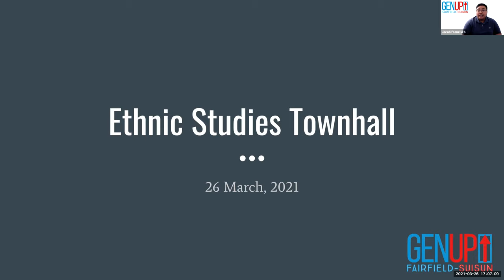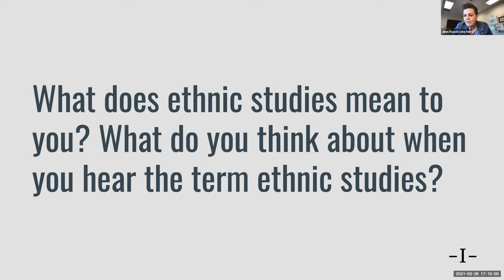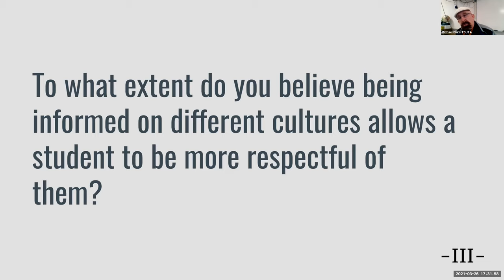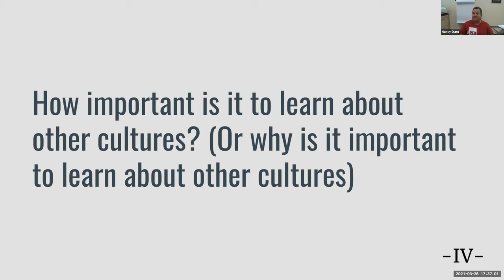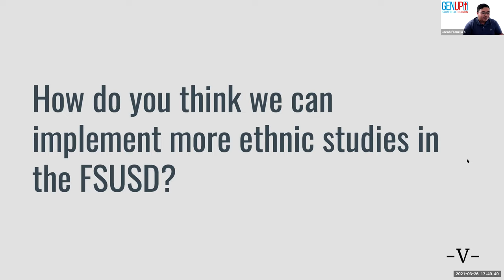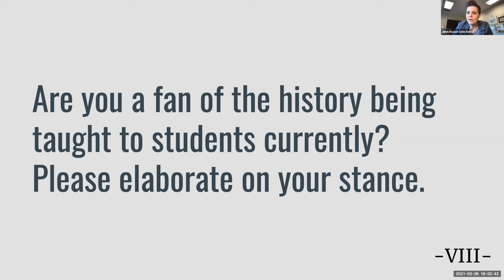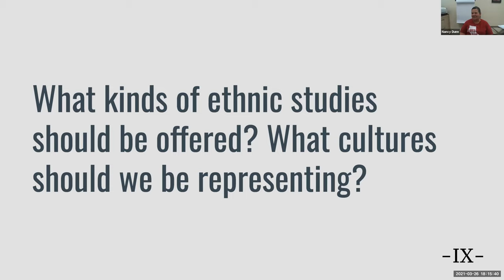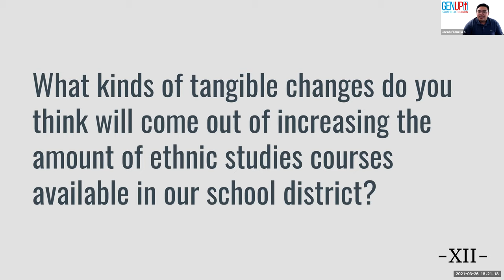GenUP Fairfield-Suisun Ethnic Studies Town Hall